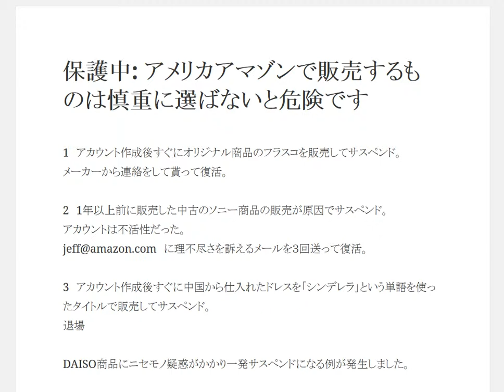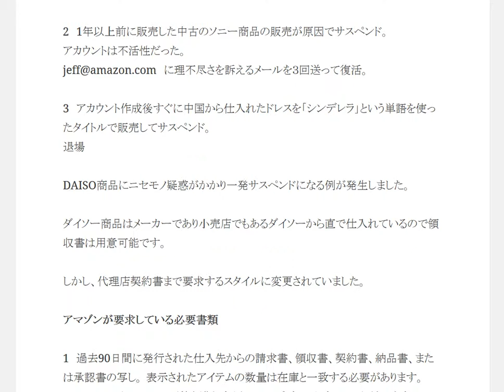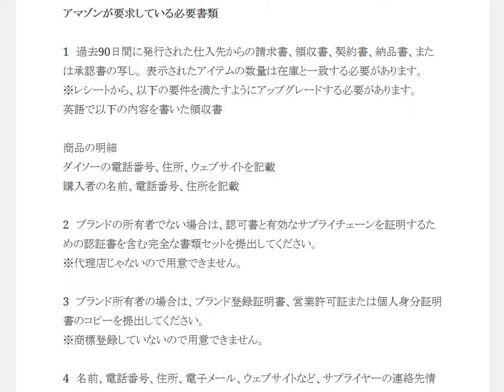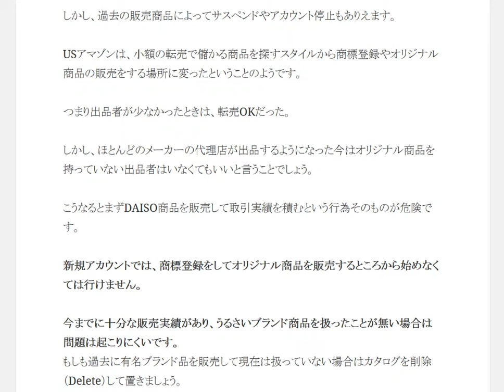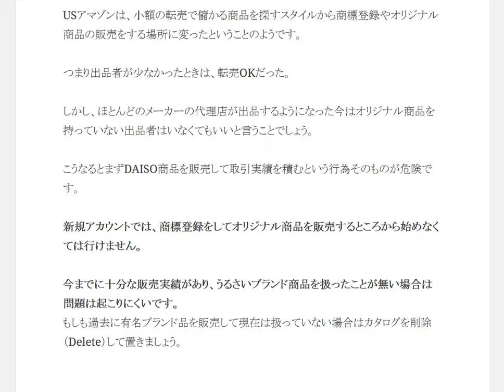アメリカAmazon商品登録をしてブランド所有者になり、オリジナル商品を売るのが安全策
アメリカアマゾン新規アカウントで輸出に取組む方法
ニセモノを販売する転売セラーの多いUSアマゾンでは新規の転売セラーを歓迎しません。
メーカーに成るか、代理店契約を結んで販売しないとアカウントがサスペンドされる可能性が高いです。

1日10分で月10万円を稼ぐ! Amazon輸出ビジネスがわかる本　出版社:ソシム (2013/11/22)